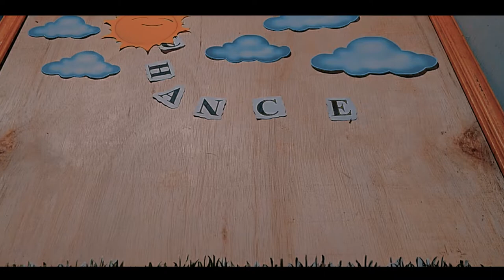A LITTLE STORY ABOUT AMBITION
Ambisi dianggap penting dalam menjalani hidup, dengan ambisi maka kita akan mempunyai tujuan dalam hidup. Tujuan yang dimaksud merupakan bentuk perkembangan yang ingin dicapai dalam waktu mendatang dalam kehidupan.